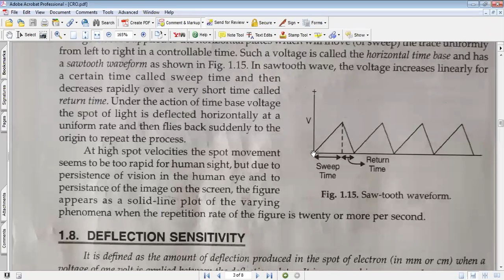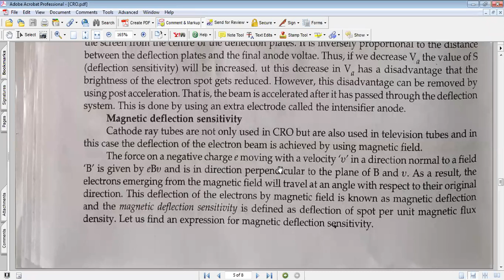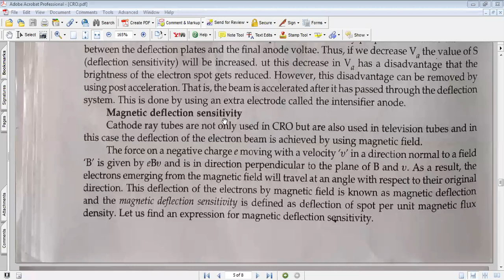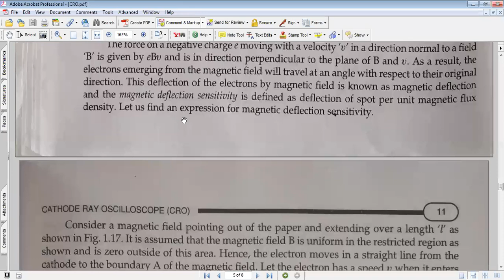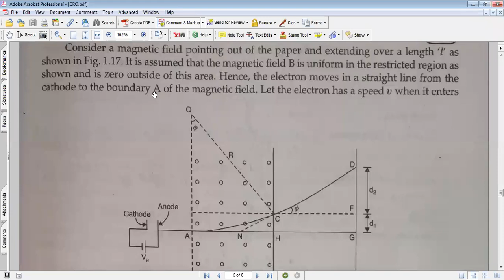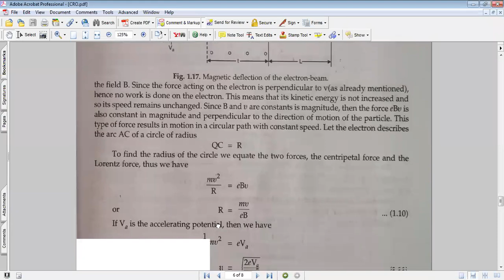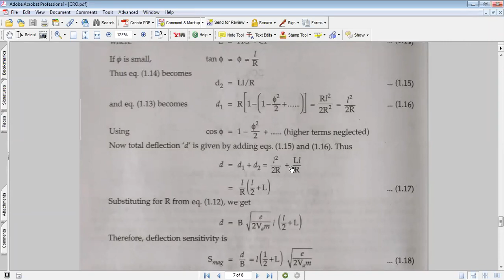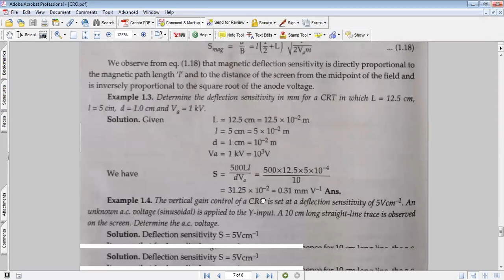Lecture V: Magnetic deflection sensitivity in CRO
Magnetic deflection sensitivity in Cathode Ray Oscilloscope